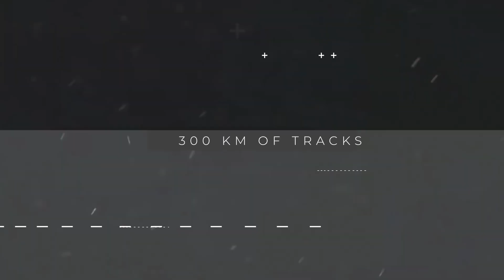Sebastien Loeb Rally EVO - Peugeot 106 Rallye - Debut race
The game has a rather primitive video replay, which has three cameras: general, side and top. In addition, the sound quality is disgusting in the game. Sorry...